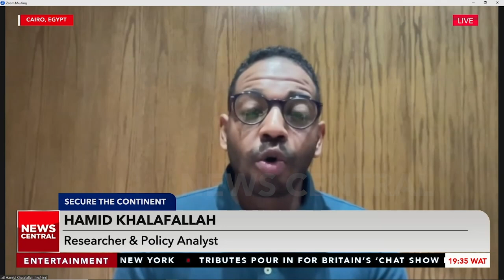Sudan Conflict Enters Fourth Month, Displacing Millions in Ongoing Civil War | STC | 22/08/2023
To end the conflict between the Sudanese Armed Forces (SAF) and the paramilitary Rapid Support Forces (RSF), a comprehensive approach is essential.
Immediate steps should include engaging in diplomatic negotiations, facilitated by international mediators, to address the underlying grievances and reach a peaceful resolution.
A monitored ceasefire should be established, allowing for humanitarian access to affected regions, and an inclusive political dialogue should be initiated to address power-sharing, economic disparities, and ethnic tensions.
Concurrently, efforts to disarm and demobilize armed groups should be intensified, while transitional justice mechanisms help address accountability for past atrocities, fostering a foundation for lasting peace and reconciliation.

Anchor - Gbenga Aborowa
Guests - Elbashir Idris, Public Affairs Analyst, Cardiff, Wales AND Hamid Khalafallah, Researcher and Policy Analyst, Cairo, Egypt